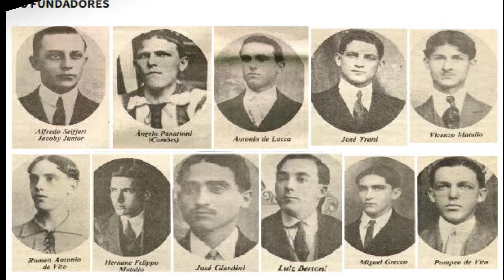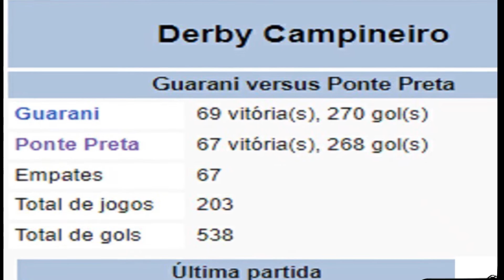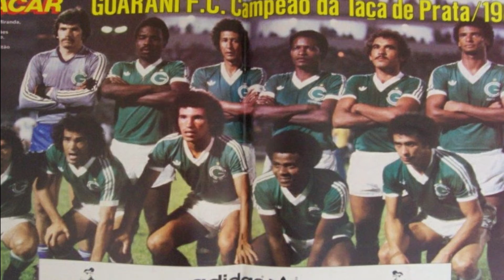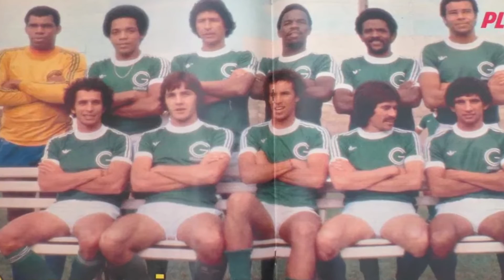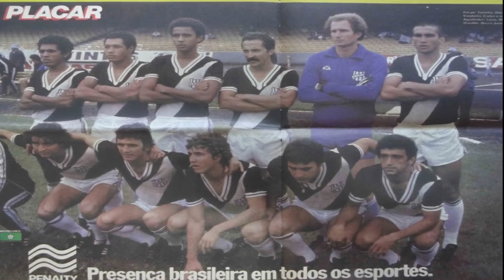A HISTÓRIA DO DERBY CAMPINEIRO, PONTE PRETA X GUARANI, MAIS DE 100 ANOS DE HISTÓRIA.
Derby Campineiro é o confronto entre Guarani Futebol Clube e Associação Atlética Ponte Preta, clássico de futebol da cidade de Campinas, o mais antigo do Estado de São Paulo, cujo equilíbrio é a principal característica.

Considerado um dos clássicos mais antigo do Estado de São Paulo, Guarani e Ponte Preta fazem um duelo bem equilibrado, essa é a chave principal do confronto entre as equipes, que começou no ano de 1912, no dia 24 de março, porém, não há registros de qual foi o resultado da partida.

Desde o primeiro duelo, as equipes já se enfrentaram 203 vezes. Disputando a Série B do Brasileirão em 2022, os times do interior paulista também se enfrentaram esse ano em duas oportunidades uma no brinco de ouro 0 a 0 e outra  1 a 0 para a ponte no moisés lucareli.

Em 2021, Ponte Preta e Guarani jogaram o Dérbi 201 da história e igualaram um marco que durava mais de três décadas, pois desde 1985 as equipes não se enfrentaram quatro vezes no mesmo ano.

Os clubes têm apenas 11 anos de diferença. A Ponte Preta foi fundada em 11 de agosto de 1900, sendo o segundo clube mais antigo do Brasil e quem está mais tempo em atividade. A criação da Macaca se deu diretamente pelo avança da cidade de Campinas. Anos depois, o estádio é o Moisés Lucarelli foi inaugurado em 12 de setembro de 1948.

Já o Guarani foi fundado em 2 de abril de 1911, após uma iniciativa de Pompeo De Vito, Hernani Felippo Matallo e Vicente Matallo, que depois foi o primeiro presidente do clube. Seu nome foi uma homenagem à ópera O Guarani, obra mais conhecida do maestro e compositor clássico Carlos Gomes (baseada no romance homônimo de José de Alencar), ilustre cidadão campineiro. Seu estádio, o Brinco de Ouro da Princesa foi inaugurado em 31 de maio de 1953.